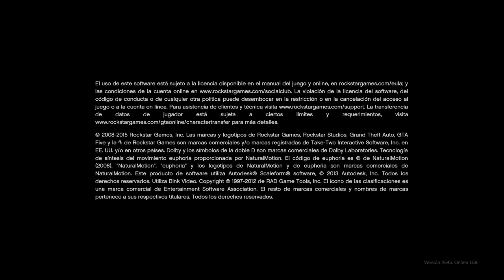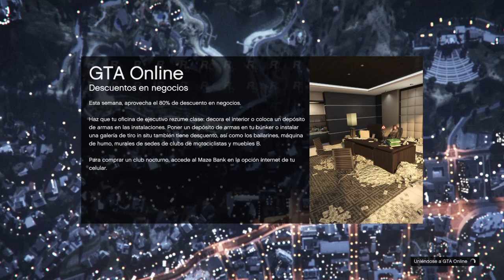Grand Theft Auto V_20220409123608